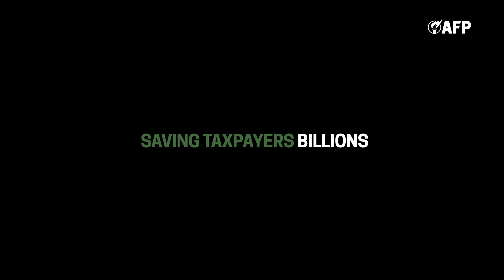ACCESS Act Empowers Lower-Income Americans with More Affordable and Personalized Healthcare Options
The ACCESS Act would establish a tax-free health savings account (HSA) option for about 5 million lower-income families eligible for cost-sharing reduction subsidies under the Affordable Care Act. Participation is completely voluntary, and people could use their HSA funds to purchase medical items and services directly, including those not covered by their insurance, giving them greater access to needed care. Greg Steube (FL-17) and Kat Cammack (FL-3), would also save taxpayers roughly $29 billion over the next decade.